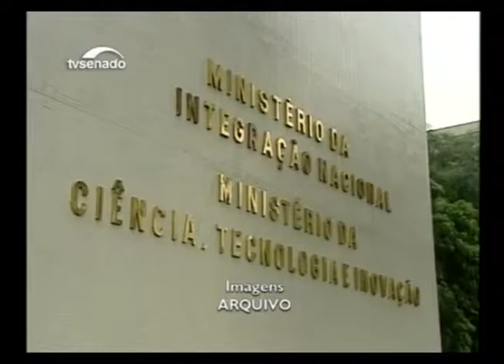Governo aprova mudança nos ministérios e estímulo às parcerias público privadas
O Senado começou nesta quinta-feira (8) o esforço concentrado do período eleitoral. As duas primeiras medidas provisórias do governo Temer, ainda como presidente interino, foram aprovadas no último dia de validade: mudanças na estrutura dos ministérios e estímulo às parcerias público-privadas. Confira na matéria de Carine Belluzzo, da TV Senado.